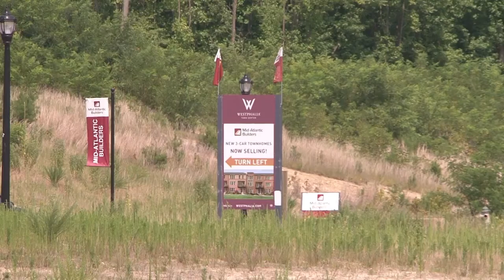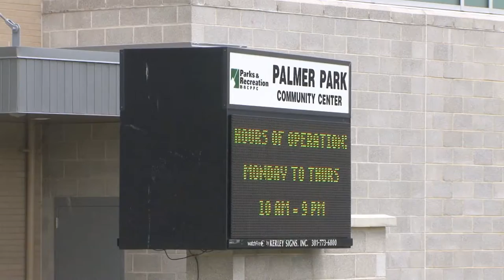CTV News 7/18/19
Tonight's Top Stories: The Prince George's Planning Board takes up the proposed Amazon logistics and supply center which could possibly come to Upper Marlboro.